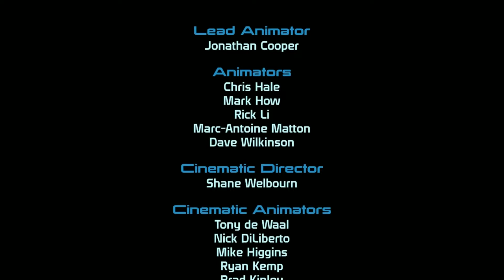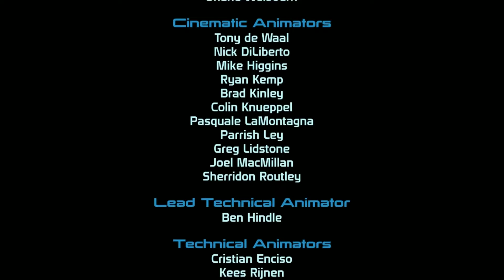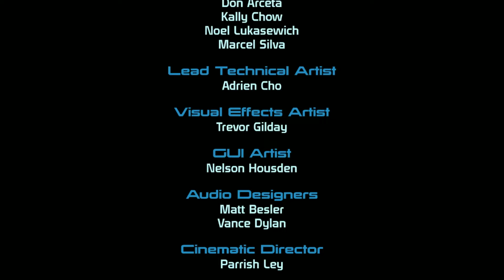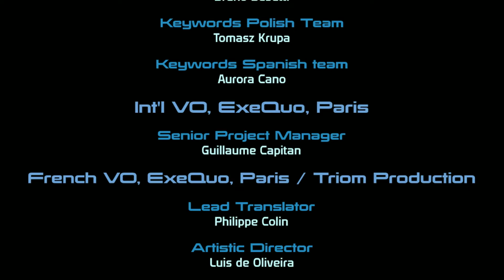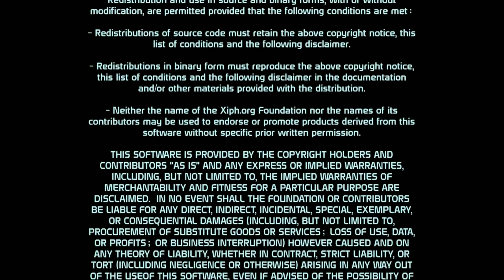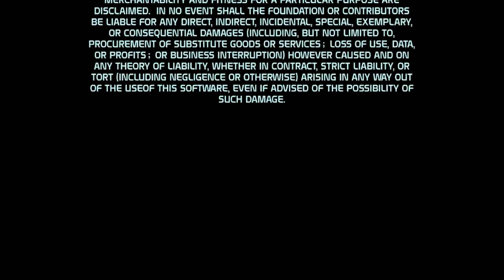Mass Effect LE - Vanguard INSANITY Femshep Paragon part 108/Final Mission: Citadel: Time Has Come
My second stream of Mass Effect 1 Legendary Edition.